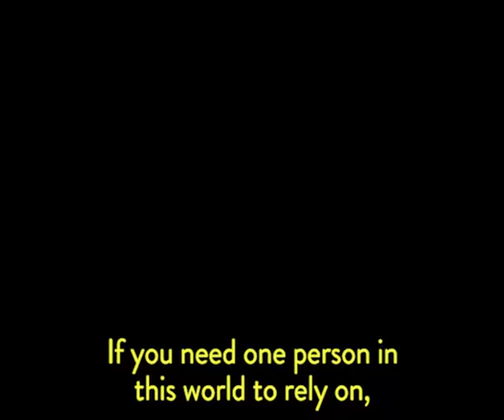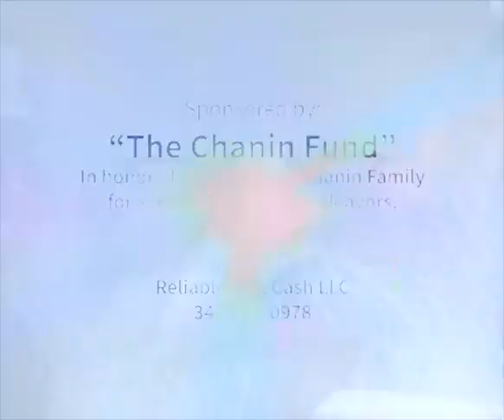"Farbrengen Moments" RebbeDaily #2141